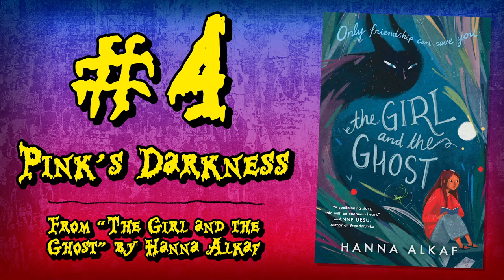Top 12 Scariest Moments from Books 👻🕷️ Shelf Stuff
Are you a fan of scary stories? Get ready to be SPOOKED with our round-up of the top scariest moments from books.

Books featured:
Scary Stories to Tell in the Dark by Alvin Schwartz
The Girl and the Ghost by Hanna Alkaf
Percy Jackson and the Titan's Curse by Rick Riordan
Lalani of the Distant Sea by Erin Entrada Kelly
Nightbooks by J.A. White
In the Red by Christopher Swiedler
Spirit Hunters by Ellen Oh
The Legend of Skeleton Man by Joseph Bruchac
Ghost Squad by Claribel A. Ortega
Lightfall: The Girl & The Galdurian by Tim Probert